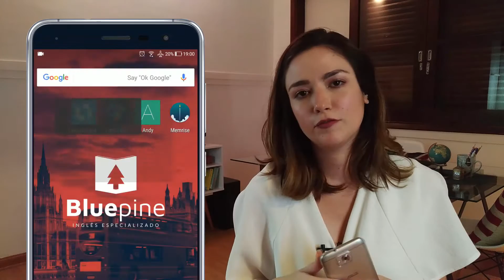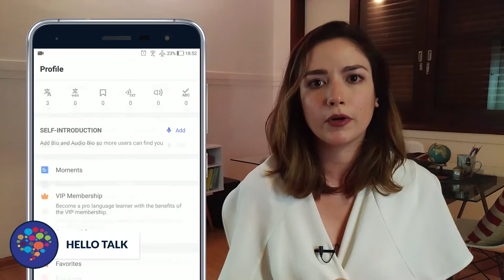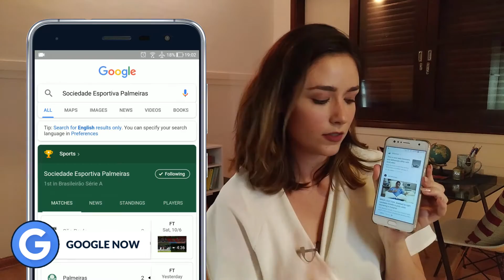5 TOPS APPS para treinar o INGLÊS